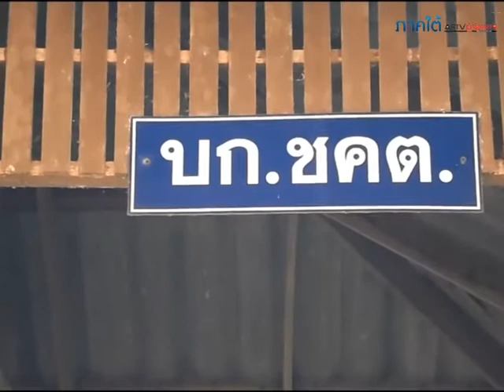โจรใต้ยิงถล่มฐาน 2 อำเภอ ไร้เจ็บ